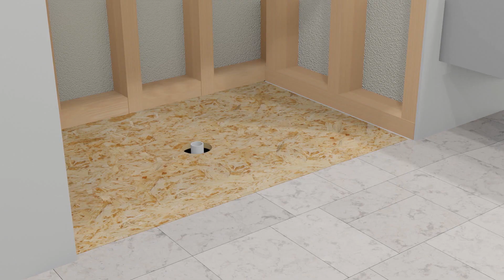How to Install a Shower Base Drain: Step-by-Step Guide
Installing a shower base drain has never been easier! In this video, we’ll walk you through the complete process of installation for a shower base drain, perfect for both DIYers and professionals. Learn how to securely attach the drain to a caulkless shower base, ensuring a watertight seal and long-lasting performance.

Whether you’re upgrading your bathroom or working on a new installation, this tutorial provides clear instructions and pro tips to make the process simple and stress-free. Achieve a flawless fit and keep your bathroom looking sleek and functional!

👉 How to Install a Streamline Shower Base
👉 Freestanding Bathtub Installation: DIY Step-by-Step Guide
👉 Top Bathroom Upgrades for a Modern Look

Explore a wide range of premium kitchen and bath products, including luxurious bathtubs, sleek sinks, and durable shower bases designed to elevate your home. 🚿✨